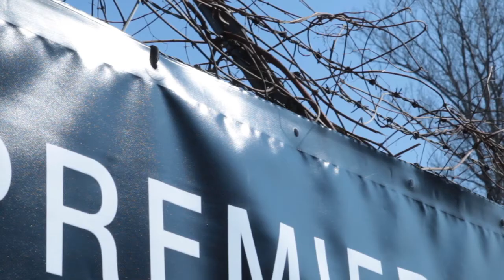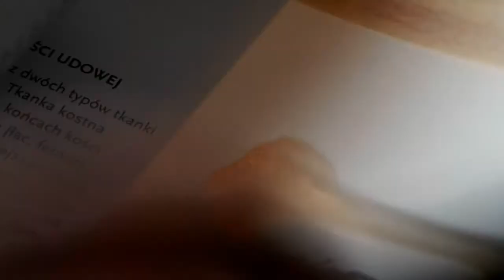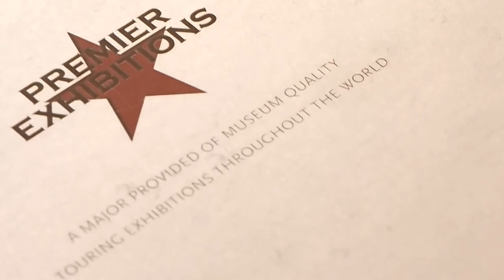Outraged Human Rights Activist at 'Bodies Revealed' Opening Protest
During a protest against a plastinated human body exhibition in Warsaw, Michał Orzechowski, an independent journalist, member of the Polish Journalists Association and human rights activist from the World Solidarity Committee, said of the Bodies Revealed exhibition: "I was very shocked, even morally outraged by what I saw. I saw the human body being used as a toy and as a commodity."